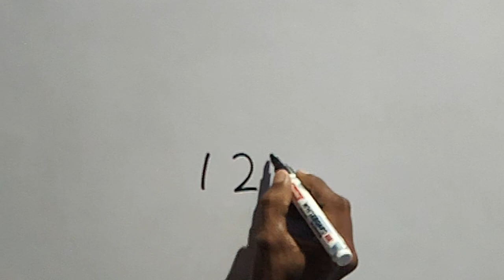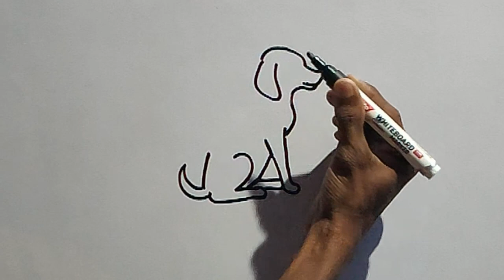How to draw a dog using Numbers 124